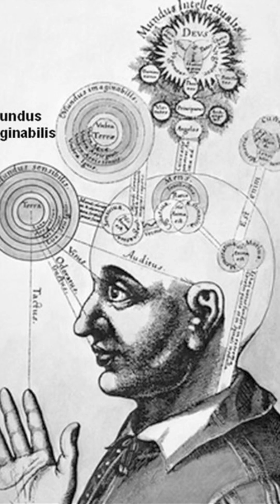Robert Fludd: Mathematician, Alchemist, & interesting character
Alchemist, Rosicrucian, illustrator, writer, Kabbalist, philosopher, & mathematician